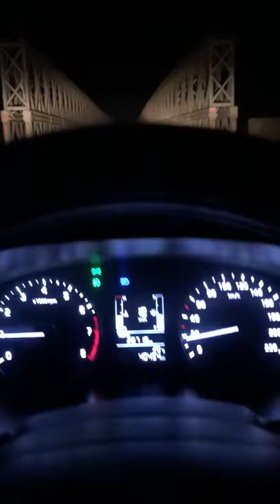midnight car blowjob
sorry cant show it to you coz its youtube...CB